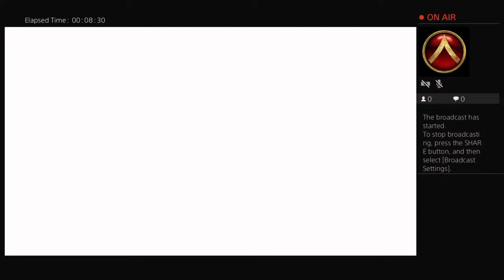Charles live PS4 broadcast._.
Hello everyone! I’m Charles and i’m a kindergarten student. I always dream to be a Youtuber so my mom and dad made me my own channel😁! I will post my daily routines, my favorite things to do and videos of me and my family!